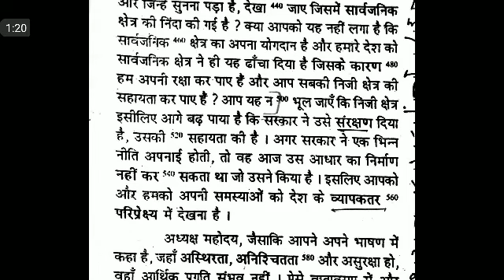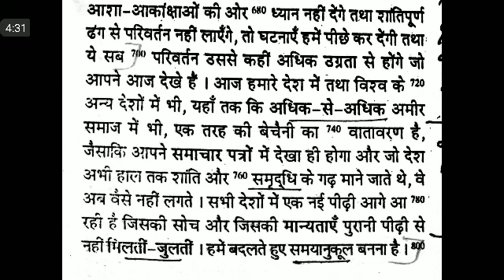Magazine 15 _90 _#2_ masik patrika dictation_ ssc stenographer_ steno dictation_ 90 wpm dictation